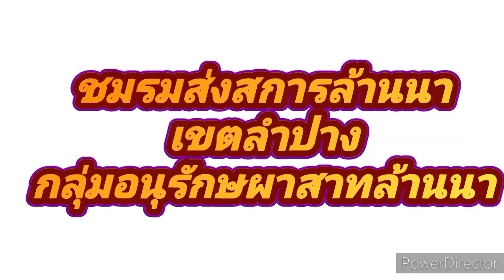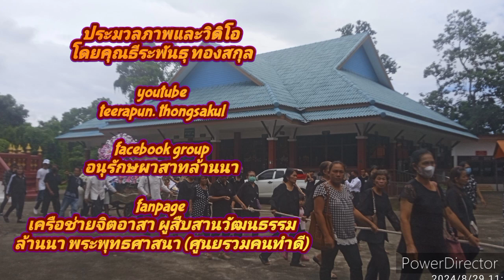พิธีฌาปนกิจศพคุณแม่ศรีสุดา ปามุเมือง วัดบ้านดงม่อนกระทิง 29 สิงหาคม 2567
เมื่อวันที่  29  สิงหาคม  2567  พิธีบำเพ็ญกุศล  พิธีสวดพระอภิธรรมศพคุณเเม่ศรีสุดา  ปามูเมือง  อายุ  63  ปี  ณ  วัดบ้านดงม่อนกระทิง  ต.บ่อแฮ้ว  อ.เมือง  จ.ลำปาง

ธีะระพันธ์ุ  ทองสกุล